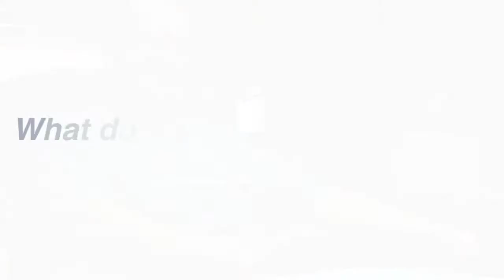Sewah Studios Inc. (Peoples Bank Small Business Campaign - Marietta, Ohio)